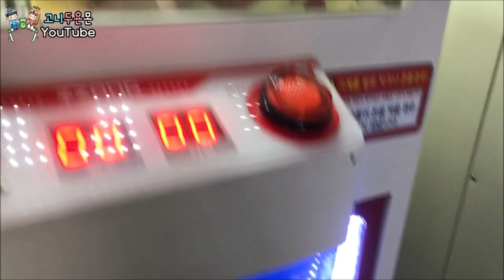뽑은 인형만 무려 58개, 인형을 토하는 기계!? 1타 2피로 후두둑 떨어지는 열쇠까지 역대급 레전드 찍은 짱크레인 커플 뽑기!! (고니두욘몬 20191027) #1067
지금까지 볼 수 없었던 역대급 레전드 짱크레인 뽑기!!
기계가 인형을 토해낼 정도로 엄청 뽑아버렸습니다ㅋㅋㅋ